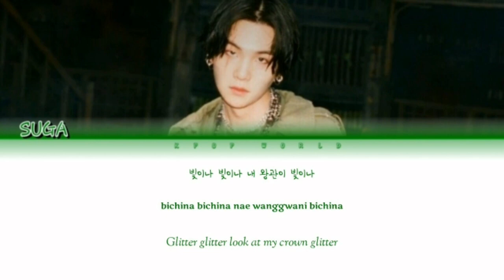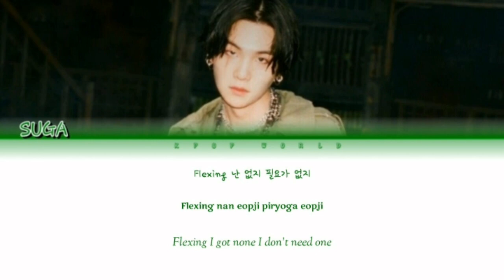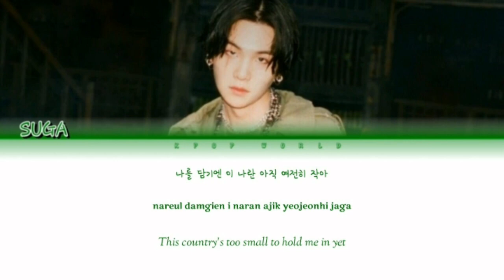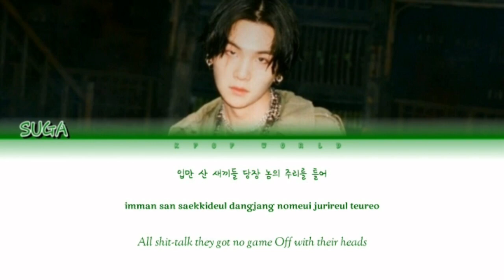Suga [BTS(방탄소년단)]- Daechwita (대취타) |COLOR CODED LYRICS |HAN/ROM/ENG |BY AANANNA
Suga [BTS(방탄소년단)]- Daechwita (대취타) |COLOR CODED LYRICS |HAN/ROM/ENG

Member' line's color-
Suga- Green

PLEASE LIKE THE VIDEO, IF YOU ENJOYED THEN SHARE IT TO ALL YOUR FRIENDS AND PLEASE SUBSCRIBE MY CHANNEL AND DON'T FORGET TO CLICK THE BELL ICON BESIDE IT SO, YOU CAN GET NOTIFY FOR MY NEXT VIDEO.